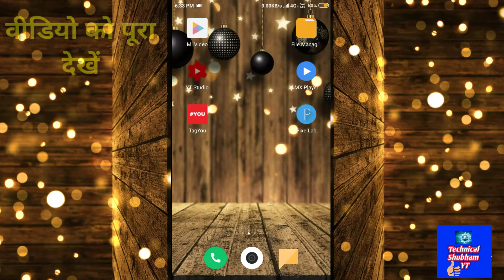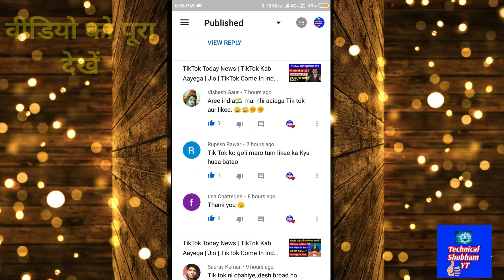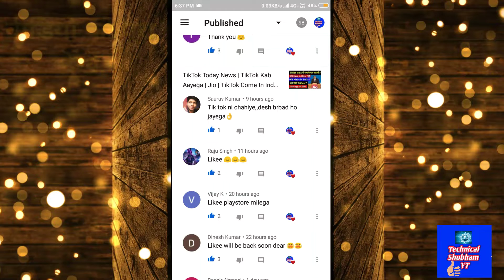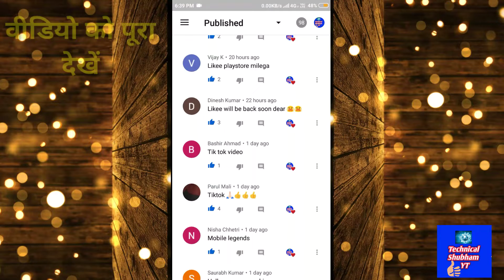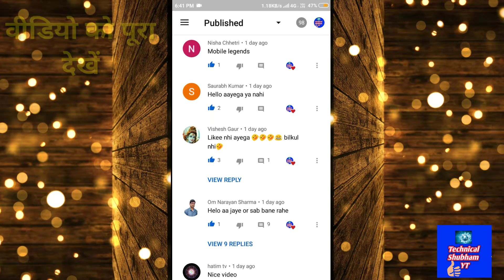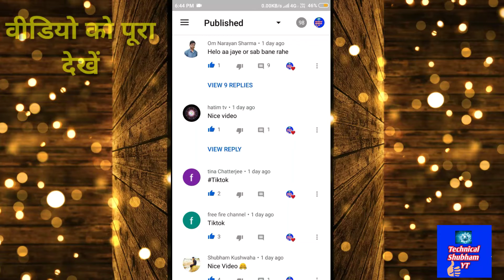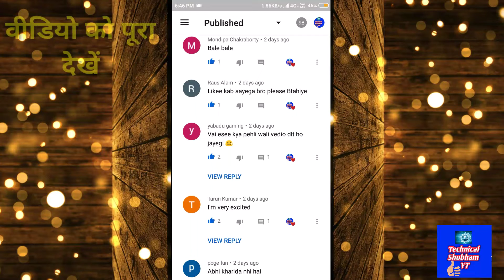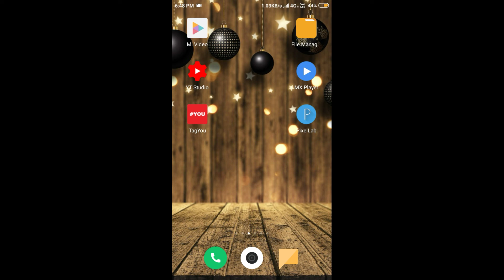TikTok Today News | TikTok Kab Aayega | Likee | TikTok Come In India | Likee App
Hello Friends, Mai Phli Baar aap sabhi ka comments box pdh kar video bna rha hun taaki aap log ko bhe ye pta lge ki mai sab ke comments box ko roj pdhta hun or unka answer khojta hun..😊 esliye ye video mene bnaya hai...aap log comments karte rho her week es per video bnaunga mai...thanku guys.

Hello Friends ,
Mera name hai Shubham or aap dekh rhe hain mera Channel YouTube channel "Technical Shubham YT"

Best Boya M1 Mic - Under 800₹

My Gear :-
Tripod 200/₹
Boya Mic
Boya Mic
Redmi K20 Pro
Tripod 500₹

HD Webcam Streaming Web Camera for Video Calling and Recording

High Back Executive Chair -

🖌️🖌️ Video Cover 🤗✔️✔️
tik tok ban in india
modi govt ban 59 chinese app
trending tik tok
chinese app in india
Ban in india
Tiktok Ban india
59 apps ban
Chinese App ban
chinese apps
Apps in India
Chinese Apps Banned List
PUBG Mobiles
77 Questions
Permanent Ban
Likee app new update
Likee app today News
like app parmanent banned in India
Likee banned in India
Likee app ban Kaise huwa
Likee app ban Open Kaise Kare
like app banned reopen Kaise Kare

✌️✌️🙏🙏 SUPPORT PLEASE 🙏🙏✌️✌️